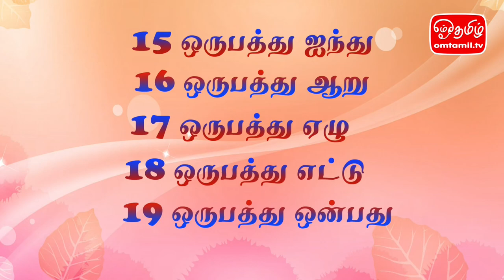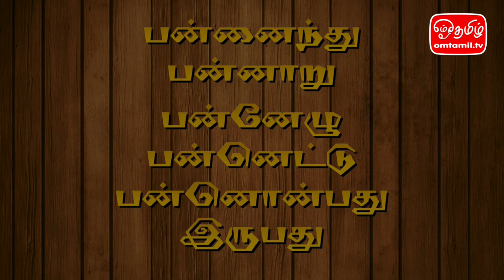பத்தொன்பது சரியா?- தமிழ்த் துளி | ஓம்தமிழ்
பத்தொன்பது சரியா?- தமிழ்த் துளி
தமிழியல் அறிஞர் ஐயா இர.திருச்செல்வனார்
தலைவர், தமிழியல் ஆய்வுக் களம் மலேசியா